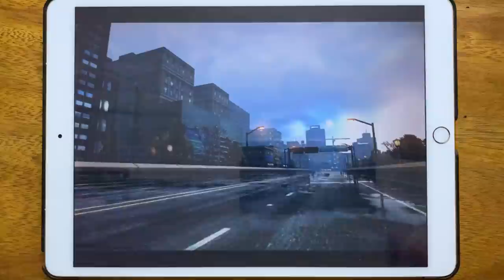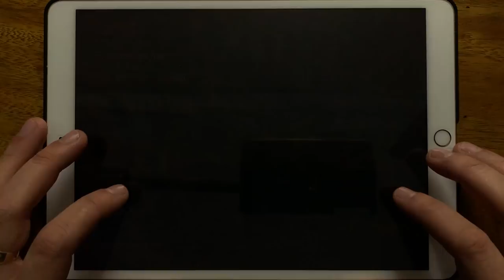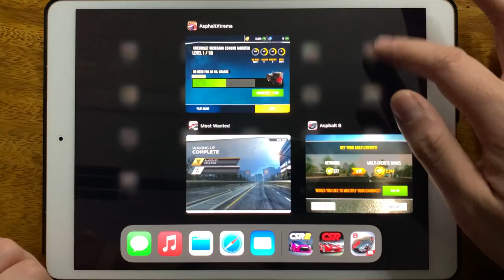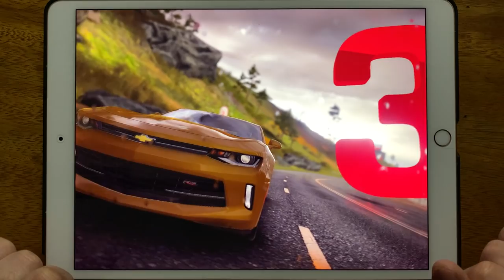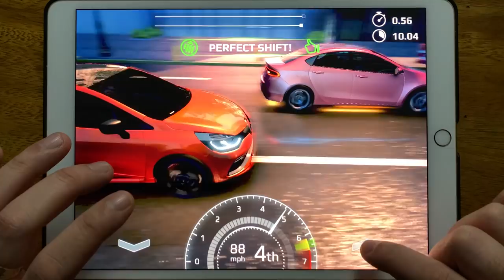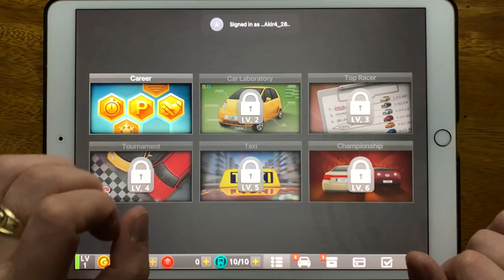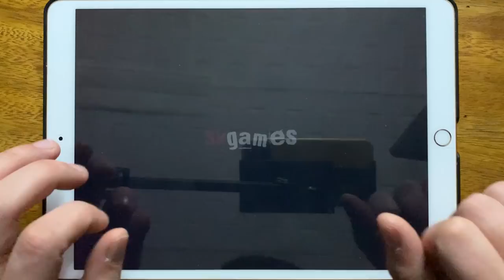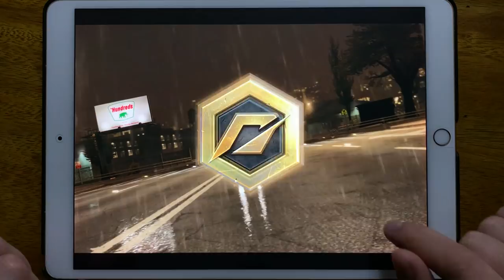Most Wanted, Asphalt Xtreme, Asphalt 8, CSR Racing, CSR Racing 2, Asphalt 9, Asphalt Storm...